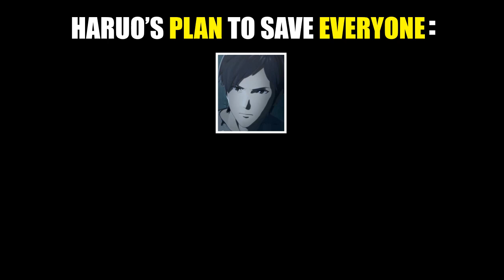The Problems With Godzilla: Planet Of Monsters - Anime After Show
Host - Rev. Paul Acerios

In this video Rev. Paul takes a look a Netflix's Godzilla Planet of Monsters. Despite it's interesting visual design, Planet of Monsters is a disappointment. Tonally taking it's cues from 2014's Godzilla and 2017's Shin Godzilla, Godzilla Planet of Monsters is yet another serious take on the iconic character. Netflix's Godzilla film does nothing to set itself apart from other recent versions of the Godzilla chracter.